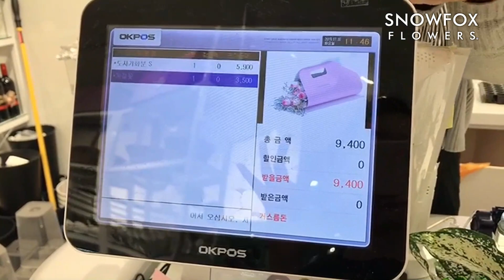[스노우폭스 플라워] 만원의 행복3탄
부제목 : 신시아의 방 같은 회사

오늘은 신대리의 픽은 어떤 꽃일까요?